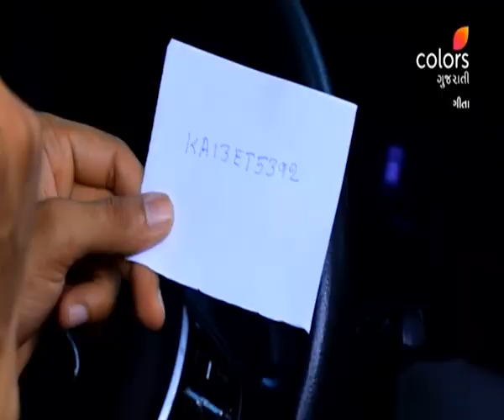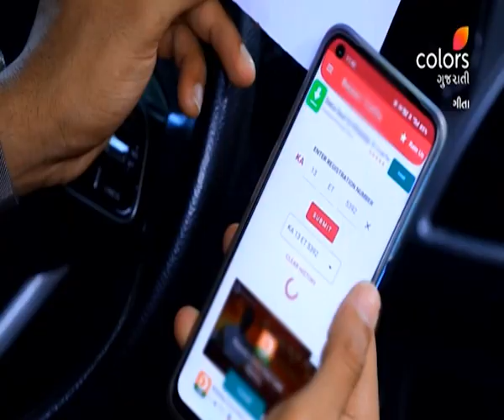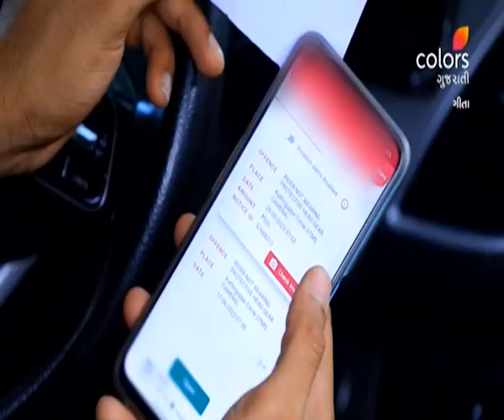Geeta | ગીતા | Episode 980 | 16 May 2024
Geeta is the story of a bright and young girl who endures hardships at the hands of an influential man. Strong and confident of herself, she challenges her circumstances and stands up for herself. Geeta is living in a house that doesn't want her, with a husband who doesn't love her. Can she make her house, her home? Can she fight her fate and turn it around?